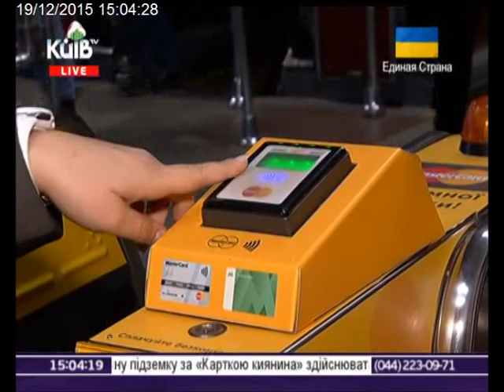19.12.15 Столичні телевізійні новини 15.00